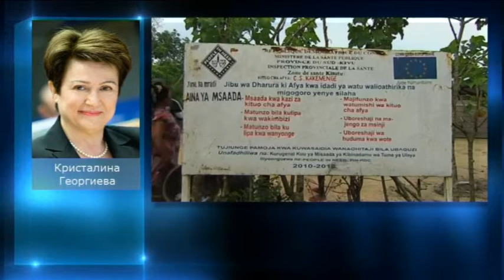Нов център за наблюдение при кризи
За последните десет години щетите от природни бедствия в Европа са над 150 милиона евро, а около сто хиляди души са починали от тях, обяви Кристалина Георгиева, еврокомисар по международното сътрудничество, хуманитарната помощ и действията при кризи, в ефира на Bulgaria ON AIR. В световен мащаб цифрите са значително по големи -- 1.1 милиона жертви и над един трилион финансови щети. Стряскащата статистика е причината за създаване на нов център за наблюдение при кризи в Брюксел, обясни еврокомисарят в специално интервю за Мартина Ганчева.